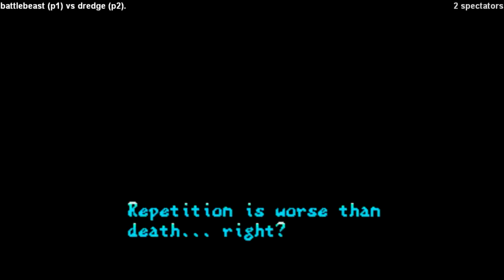~FightCade 2017~ battlebeast(CHI) Vs. dredge(MEX) | Vampire Savior Online Gameplay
This game has been in my interest for a good minute, but mopst of my favorite fighters came from this game like Jon Talbain, so here is some gameplay, enjoy!